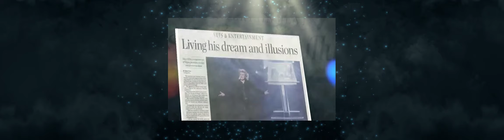Show Intro: Hans Klok at Excalibur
Please enjoy the intro to my new show! To see the rest, you'll have to visit us at the Thunderland showroom at Excalibur Hotel & Casino in Las Vegas.  Show Tix: Tinyurl.com/HansKlokVegas